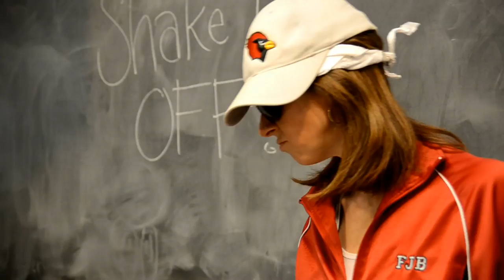2014 11 Brennan High School Music Video Movie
F.J. Brennan newest music video; staff and students move to the groove of Taylor Swift's "Shake it Off".